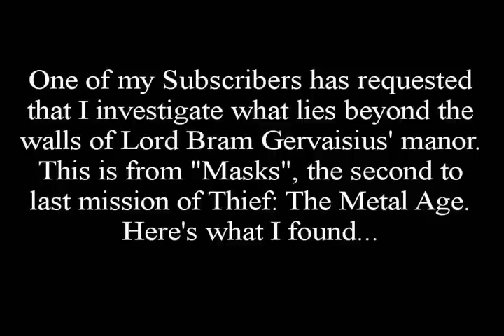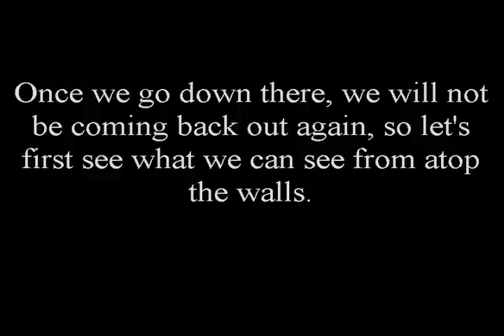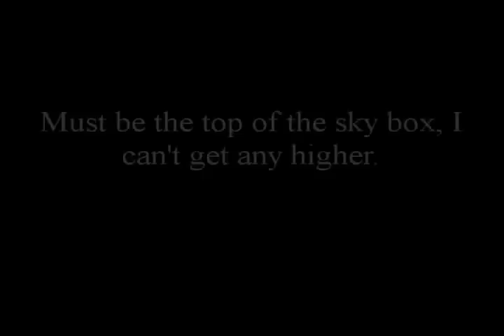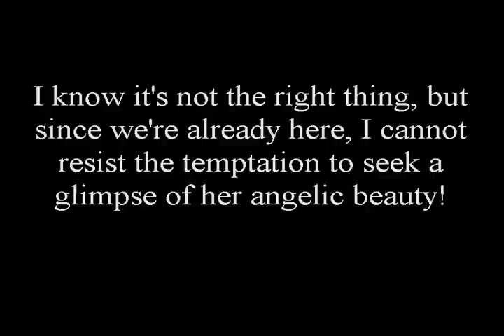Thief TMA: Beyond the Wall of Masks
This video features a look behind the walls which surround the manor of Lord Bram Gervaisius. "Masks" is the second to last mission of Thief: The Metal Age.

"Thief: The Metal Age" is a copyrighted property of Eidos and Looking Glass Studios and/or whomever else may have acquired ownership. I am not now, nor will I ever profit off of this video, neither directly nor indirectly. This is a fan video.